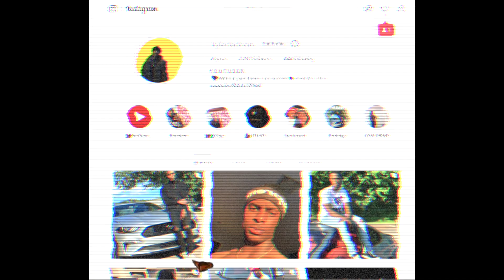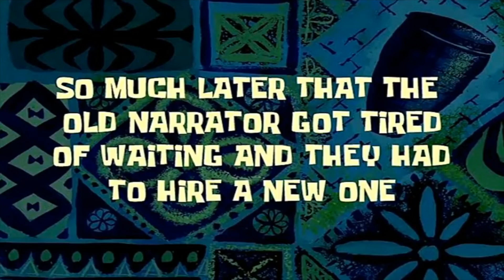Popeyes Spicy Chicken Sandwich With Blove's Sauce • MUKBANG (We Back)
We back with the bangers for ya hope ya missed me! stay tunned got more content dropping for ya couple content videos with the gang everything!new popeyes mukbang make sure to smash the like button and the subscribe button!

Nates Instagram: nateofficial_

Tonys instagram: Tonyziond_

Kyle Instagram : kyledadonn